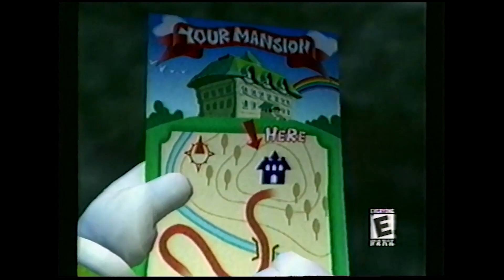GameCube VHS Restoration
The Nintendo Source November 2001 GameCube VHS promotional tape! Big thanks to Dr. Senpai for sending this over. Transferred via HDMI. 60fps restored from 29.97i. Video cleaned for noise, sharpened + color corrected. Audio levels adjusted, audio noise/hiss reduced.

Hard4Games Entertainment LLC
200 W 2nd St
Unit 2150